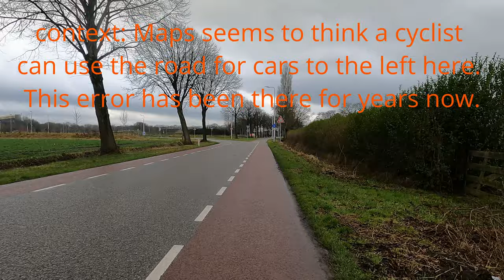Bicycle ride from Roosendaal to Sprundel and St. Willebrord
A very windy bicycle ride from the city of Roosendaal to the nearby towns of Sprundel and Sint Willebrord. The fastest way to get there is by going through another small town called Rucphen, which is what I did here. The route back is a bit different, but still mostly the same as the approach.

The whole is available in 4K 60fps.  Recorded in januari 2022. Voice has been mostly removed and I have tried to subdue wind noise as much as possible. Looks to be a lot less in other footage for future videos though. :)